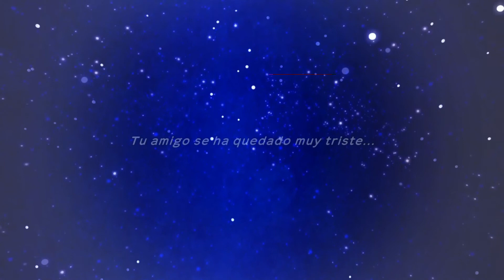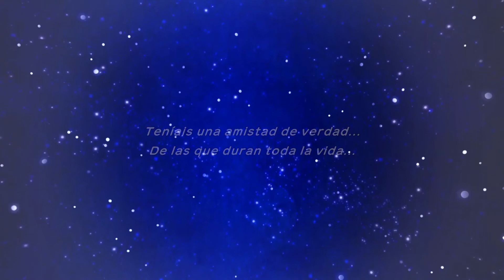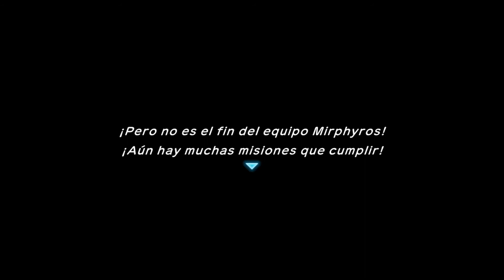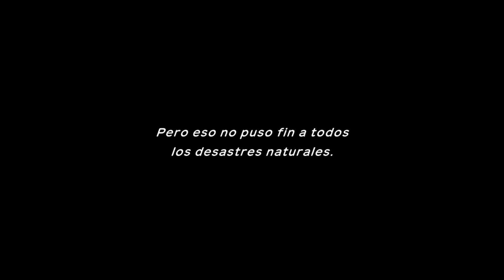| POKÉMON MUNDO MISTERIOSO: EQUIPO DE RESCATE DX | EP.10 - ¡RAYQUAZA!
Ayer se anunció en el Direct este videojuego que nadie se esperaba, y sale en Marzo, e inmediatamente pusieron la demo, y bueno yo os la traigo aquí para que lo veáis, y os despierte los feels, como me pasó a mí.

Muchas gracias por verla y os espero con más Pokémon Mundo Misterioso: Equipo de Rescate DX cuando salga, o sea en Marzo.